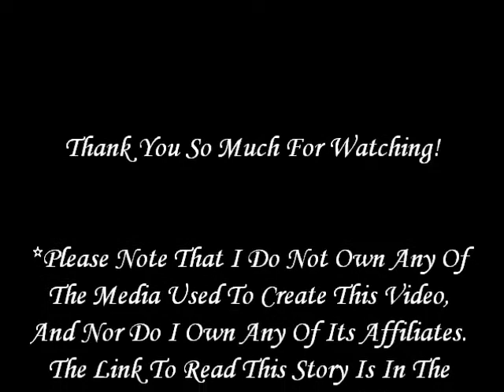Love Finds A Way Trailer